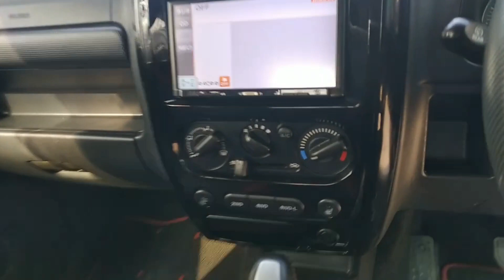Used Suzuki Jimny Sierra X-ADVENTURE 2014 - 3965896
100% original. As good as a Brand New car .just imported. lightweight alloy rims.brand new tires installed.auction sheet available